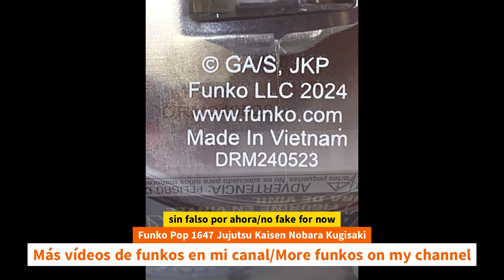Unboxing Funko Pop 1647 Jujutsu Kaisen Nobara Kugisaki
Unboxing Funko Pop 1647 Jujutsu Kaisen Nobara Kugisaki unboxing Funko Pop